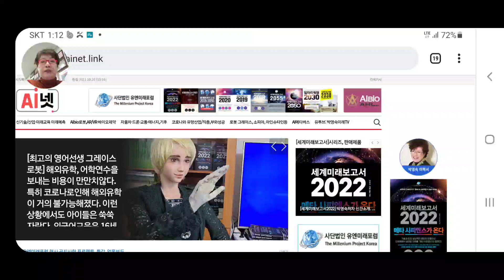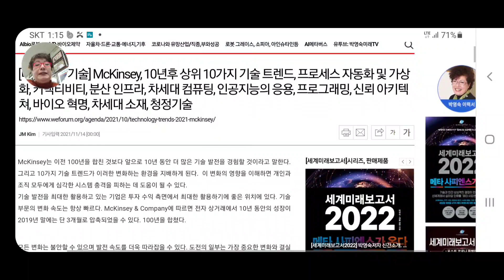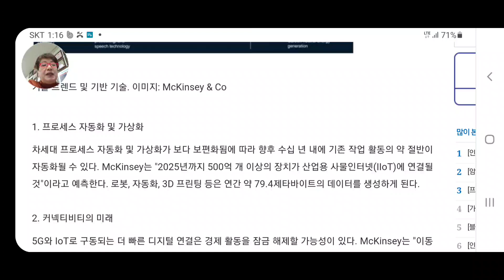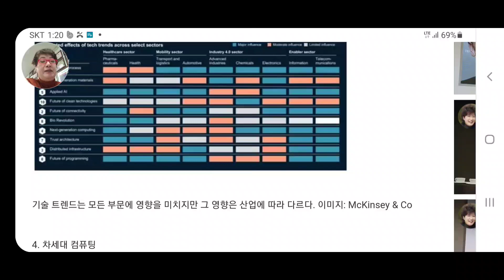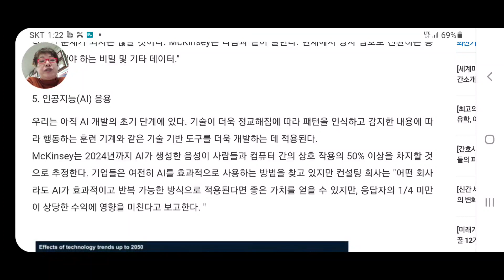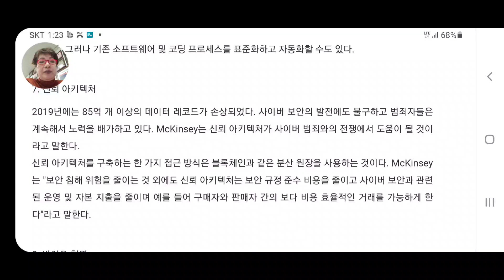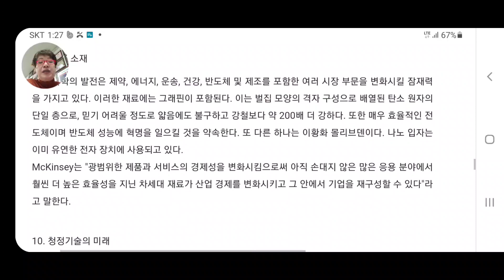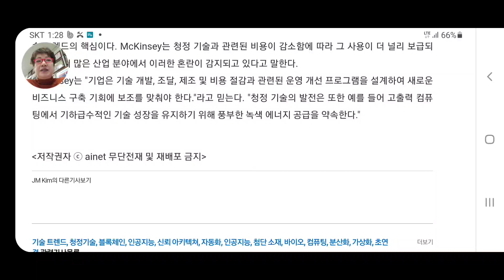부상기술10가지 메켄지. 프로세스 자동화 및 가상화, 커넥티비티, 분산 인프라, 차세대 컴퓨팅, 인공지능의 응용, 프로그래밍, 신뢰 아키텍쳐, 바이오 혁명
부상기술10가지 메켄지. 10년후 상위 10가지 기술 트렌드, 프로세스 자동화 및 가상화, 커넥티비티, 분산 인프라, 차세대 컴퓨팅, 인공지능의 응용, 프로그래밍, 신뢰 아키텍쳐, 바이오 혁명, 차세대 소재, 청정기술